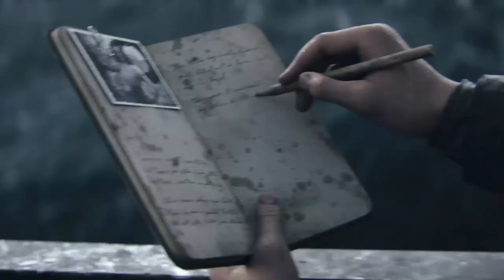First Time Playing Call of Duty WW2. Holy Frustrating!!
"D-Day" is the first campaign level in Call of Duty: WWII. From inside a Higgins landing boat, the player's squad will storm Omaha Beach in a visceral audiovisual experience unlike any D-Day landing experienced in a game to date. Ronald "Red" Daniels and his fellow soldiers must overcome the enemy defenses to serve as the tip of the spear for the Allied invasion.

On June 6, 1944, the Allies begin the Invasion of Normandy. Daniels, along with the whole 1st Infantry Division is on a landing craft, nearing the heavily defended Omaha beach. At one point, the machine gunner of Daniels's boat is killed by a shot to the head, which prompts everybody on the boat to duck. Turner orders the driver to gain full speed so they can reach the beach as fast as possible and breach the seawall. When the boat reaches the shore, the ramp is dropped, but a destroyed allied boat rams into Daniels' boat, throwing him to the floor. While most of his comrades from the boat are mowed down by machine gun fire, Daniels escapes by tumbling over the side of the boat. Turner guides him to the nearest cover on the beach, where he takes him out of his shell shocked state and orders him to pick up a bangalore from a dismembered soldier and finish his job by taking it to the seawall so they can make a breach.

The US forces suffer heavy casualties on the beach, due to lack of proper cover and constant artillery fire. Daniels reaches the seawall and, despite struggling to connect the pieces of the bangalore, successfully manages to breach the wall with help from Zussman. The explosion destroys part of the wall and the US forces use the passage to make a push to the bunkers. Daniels participates in the clearance of four German bunkers on the beach cliffs. Upon clearing the fourth bunker, Pierson orders Zussman and Daniels to retake the fifth, smallest one. Daniels enters through the door and is attacked by a Wehrmacht soldier, but is saved by Zussman, who tackles the soldier and wrestles him. However, the German soldier stabs Zussman in the abdomen, and attacks Daniels again. Daniels manages to subdue the soldier by smashing his head with his helmet. He then grabs Zussman's pistol and kills the German soldier rushing towards them.

Zussman bleeds heavily from the knife wound, and can't walk. Daniels drags him out of the bunker, through enemy infested trenches and to the nearby field hospital. While Daniels tries to keep him alive, Zussman starts losing consciousness, as all medics are busy with treating other wounded soldiers. After some time a medic finally arrives to assist Zussman, after which Turner brings the rest of the squad to a nearby farm, where they hold off German reinforcements and destroy a GPF cannon shelling the beach. After the cannon is disabled, Daniels returns to Zussman, who was treated successfully. The surviving German soldiers surrender and the beach is secured.

"Operation Cobra" is the second campaign level in Call of Duty: WWII. The mission follows the Allied push into France in the weeks following Normandy invasion, described as "classic iconic 'through the hedgerows, through the crossroads towns kind of experience'".

Three weeks after the Normandy invasion, the US forces beging Operation Cobra, an offensive with the ultimate goal of breaking out of Normandy, supported heavily by aerial bombardment. The 1st Infantry Division is tasked with retaking the town of Marigny.

Aielo, Stiles and Daniels discussed about boxing and while talking about it  Zussman walks up reunited with the rest of the platoon. Pierson doesn't believe Zussman is ready for combat and keeps pestering him about his wound. The platoon climbs on the tanks of 745th Tank Battalion, that form a convoy driving the infantry to Marigny. During the drive, Perez tells Daniels' squad the reason why Pierson is harsh to them. During Battle of the Kasserine Pass in Tunisia, he lost most of his men in an incident that even earned him a demotion, which according to Perez happened because Pierson acted like a "hard ass". Stiles and Aielo discussed some like what Germans contributed to the world.

Suddenly, a fleet of German Stukas attack the convoy, blowing up a tank in front of Perez. Daniels and his platoon move through the fields and reach an anti-aircraft gun which Daniels uses to shoot down most of the Stukas and clear the sky. The platoon the reunites with the tanks and keeps pushing through farms and fields, taking out several anti-tank cannons and trenches on the way. They also see two civilians executed by hanging in an orchard.

When the area is clear, Davis drives up to the platoon and informs them that Charlie Company is outnumbered in Marigny, and orders Pierson's squad to get there fast and rescue them. They take the jeeps to reach Marigny, and Daniels uses a machine gun to clear out Germans flooding the houses, saving Murphy's squad. He then tells that the platoon will liberate Marigny next morning.